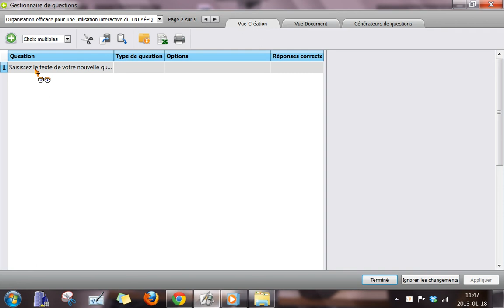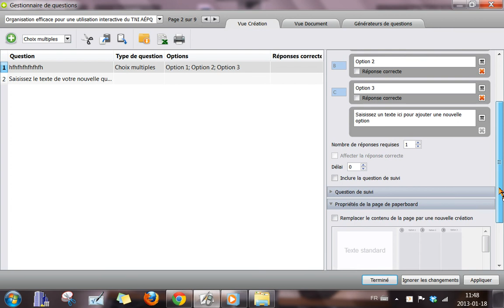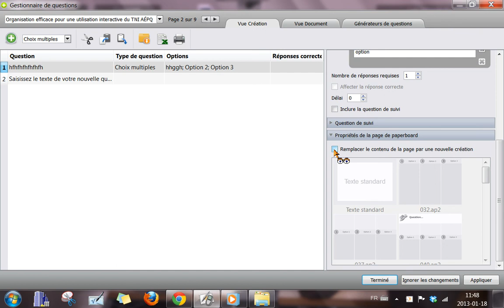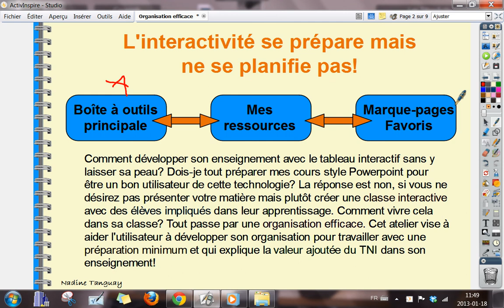Ajouter des questions à un Paperboard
Comment ajouter des questions à un Paperboard déjà construit avec le logiciel ActivInspire.